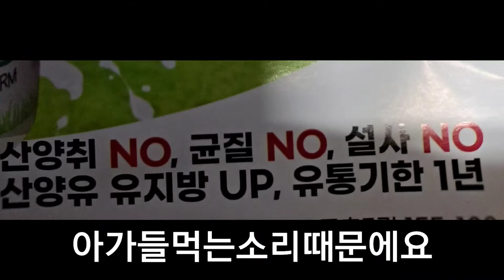[협찬]최정언님 산양유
초코는 유제품을 먹으면 설사를 하는데 이제품은 설사를 안하네요 샾에 둥이들에게 먹였는데 다들 잘먹더군요